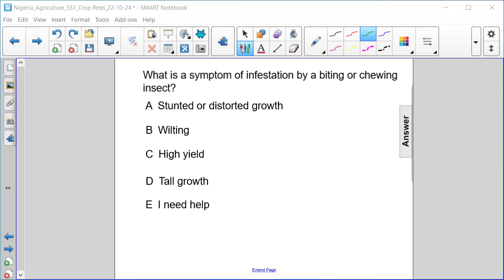Crop Pests FA 12